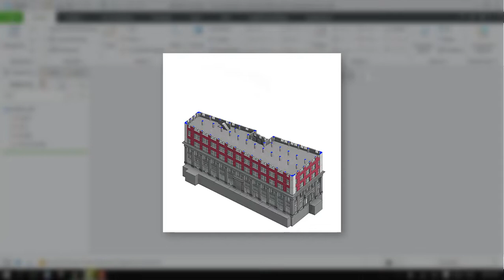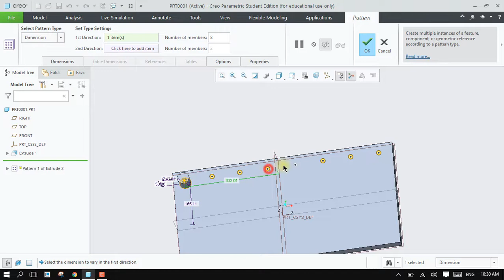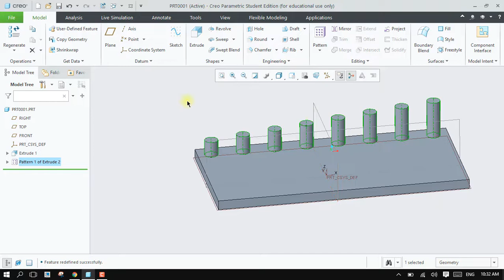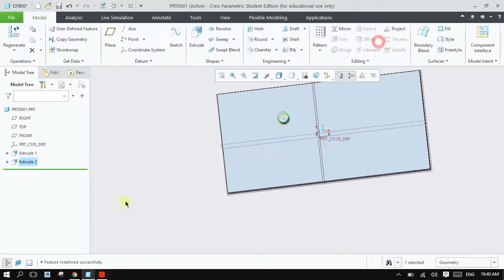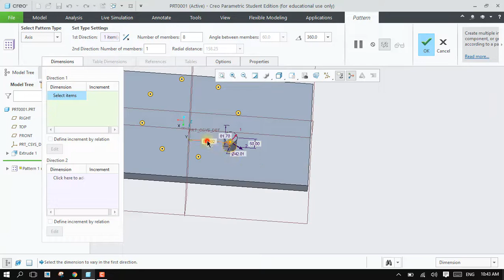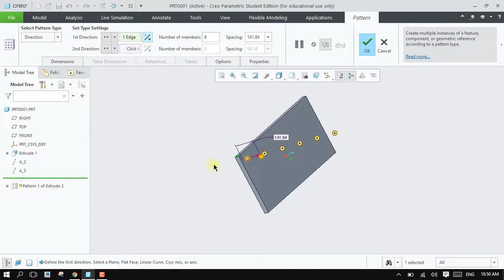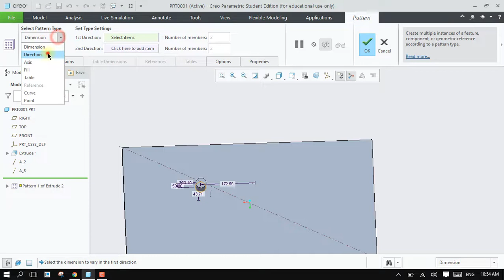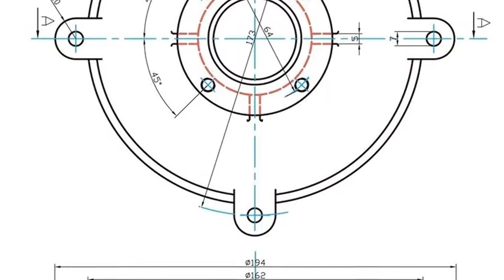Pattern Command in creo Part-1 | Learning CAD | Online Lecture Series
In this video you will learn how to use Pattern command and it's sub commands like Dimension Pattern, Axis Pattern & Direction pattern